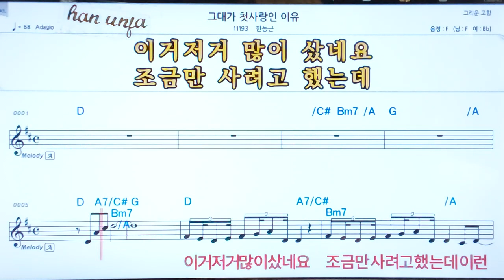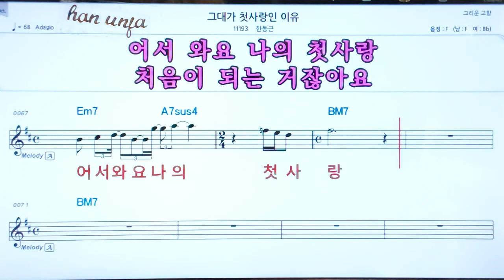💖그대가 첫사랑 인 이유/한동근 👍코드,악보, 코드 ,Karaoke*카라오케 반주